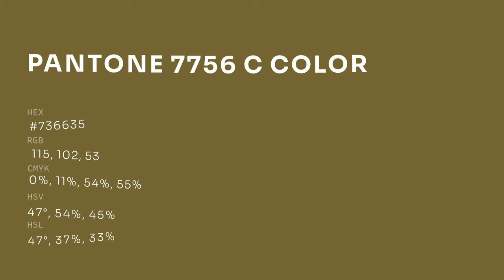color #736635 hex color - Yellow color - Cool color 736635